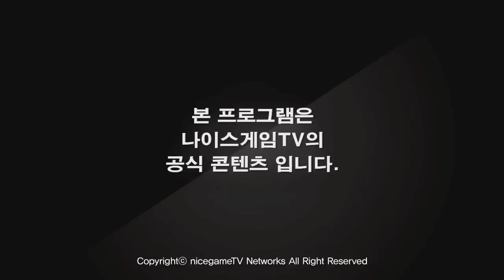LCS EU 썸머 10주차 7경기 Alliance vs Copenhagen Wolves #1